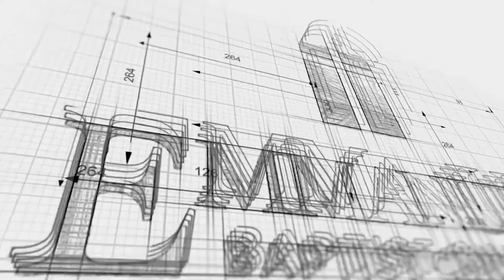Maturing Your Morals Part Two Sun PM 7 17 22 Pastor Bob Gray II